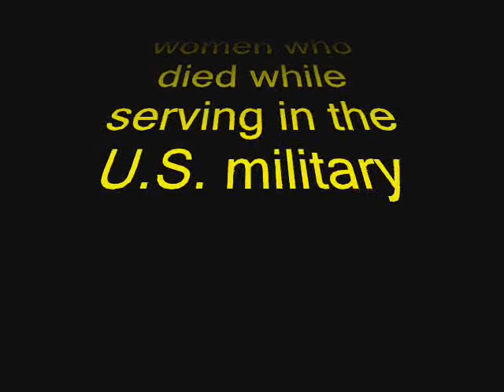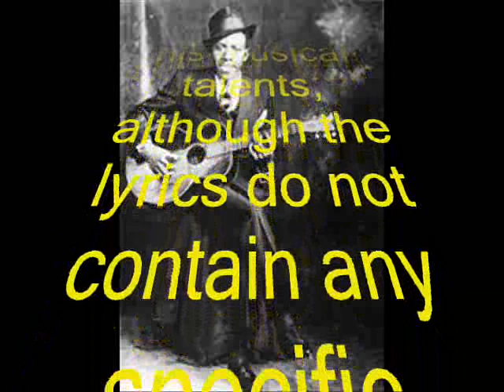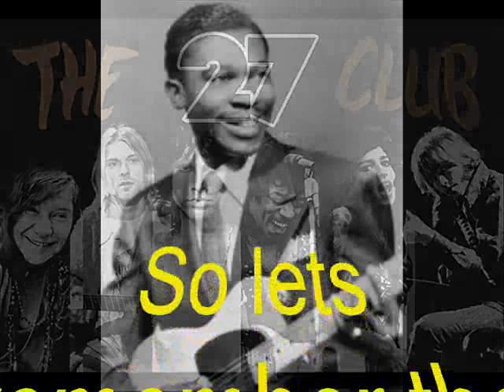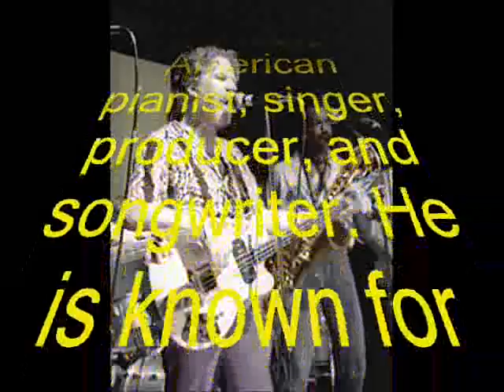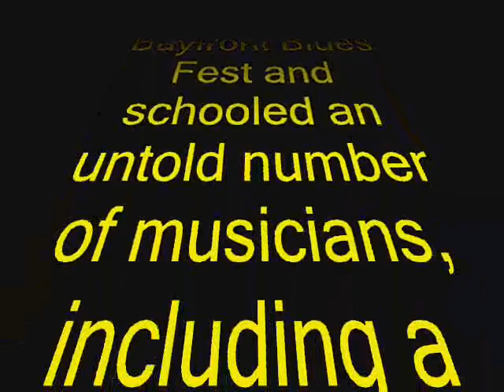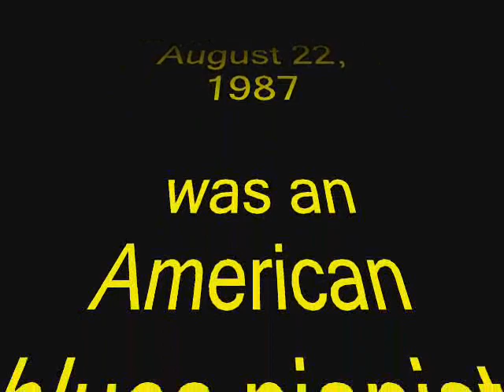Memorial Day Blues